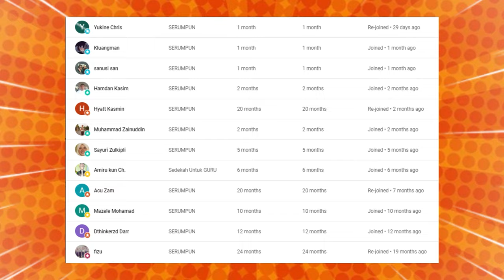🔥ALLAHU AKBAR⁉️ USTADZ MALAYSIA INI UNGKAP HAL INI⁉️MALAYSIA DAN TIKTOK ⁉️ADA APAKAH INI⁉️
🔥WOOHH❗ ADA APA DENGAN BANGSA MELAYU MALAYSIA❓ MELAYU TIKTOK❓ TAK SANGKA USTADZ SAMPAIKAN NI❗

GAES BANTU SUPPORT CHANNEL KITA :

+ @CAKMOJIB TV
+ @KEBUN CAKMOJIB